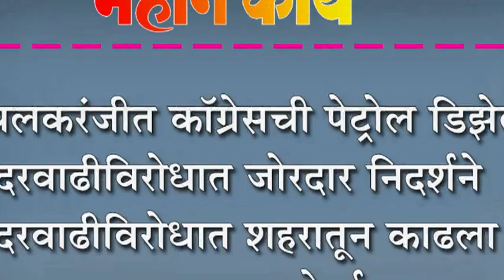इचलकरंजीत कॉग्रेसची पेट्रोल डिझेल दरवाढीविरोधात जोरदार निदर्शने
इचलकरंजीत कॉग्रेसची पेट्रोल डिझेल दरवाढीविरोधात जोरदार निदर्शने : दरवाढीविरोधात शहरातून काढला सायकल